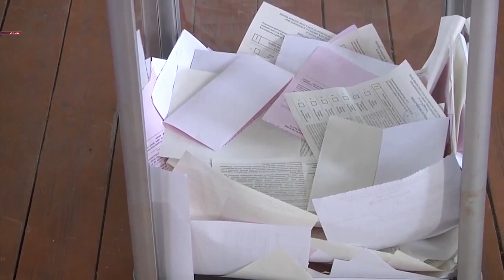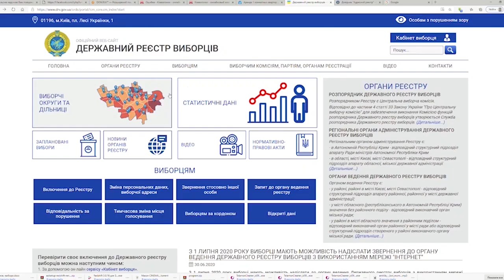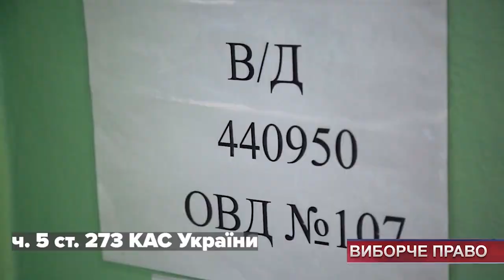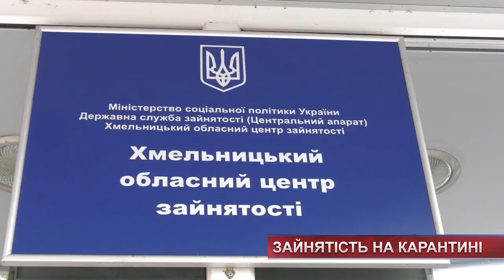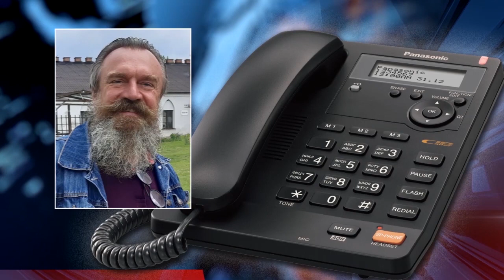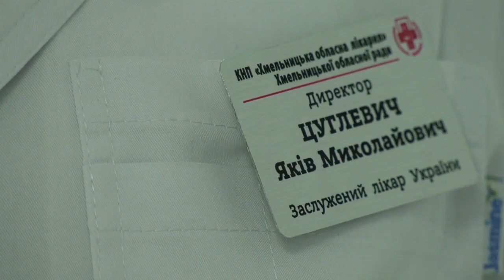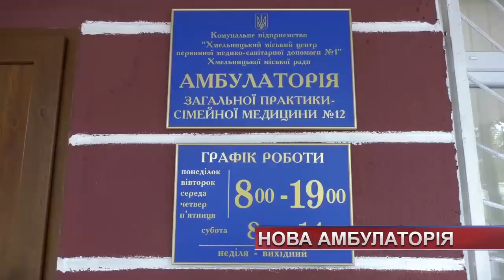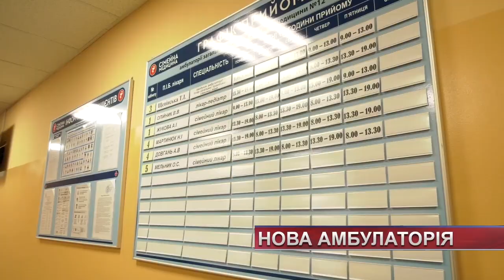ТВ7+. Головні новини Хмельниччини від 21 жовтня